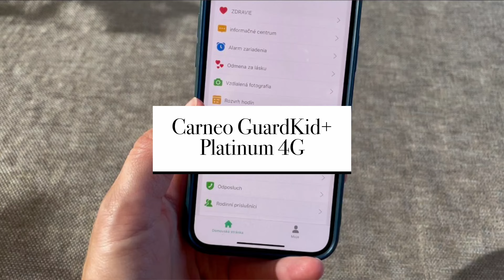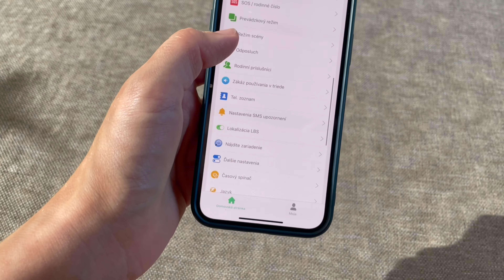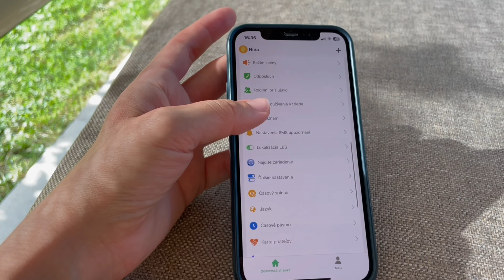Carneo GuardKid+ Platinum 4G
Detske hodinky a mobil v jednom to je Carneo Guard Kid + Platinum 4G

A v tomto videu najdete aj info o mobilnej aplikacii ktora funguje bez probleov a vdaka ktorej si vzdy pozriete kde sa vase dietatko nachadza. Mate tak svoje dieta vsade pod kontrolou.

Funckia vzdialenej fotografie ci odposluch vam umoznia vidiet ci pocut co prave vase dieta robi resp s kym je prave v kontakte.